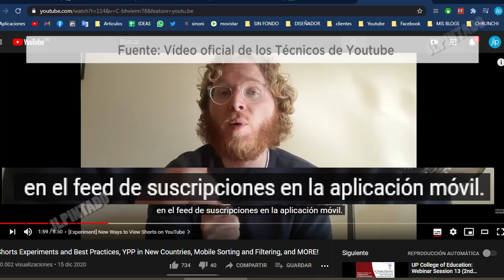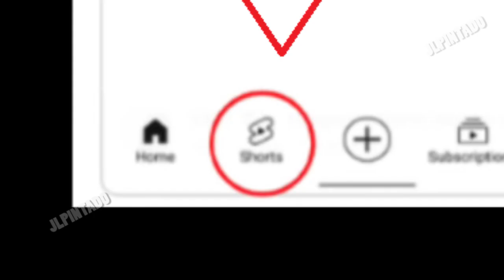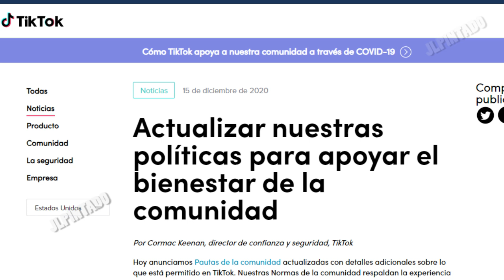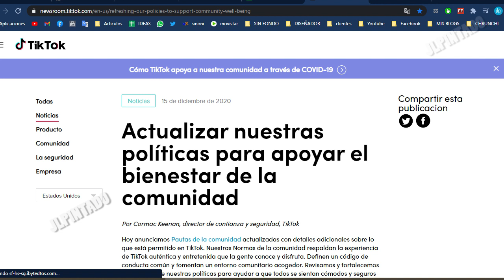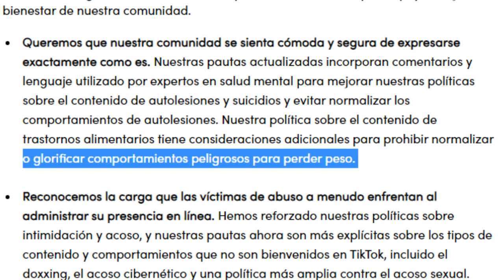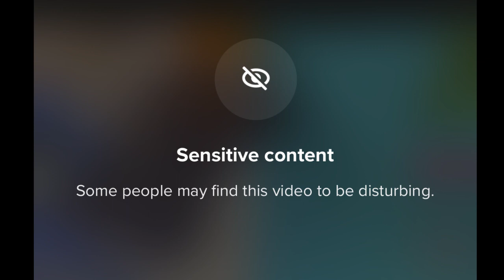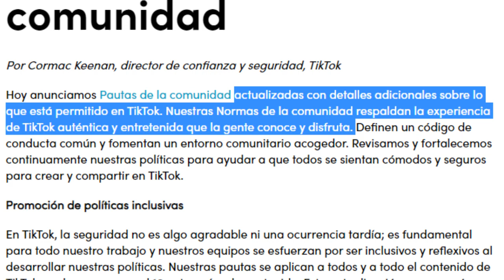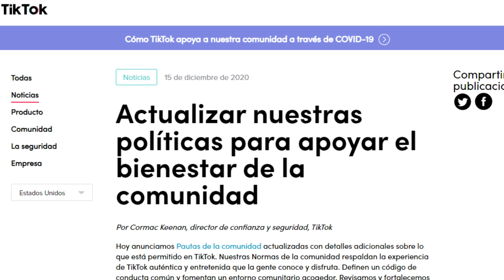Noticias : Tiktok "nuevas" reglas parecidas a Youtube, Youtube busca más difusión para SHORTS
Youtube busca difundir sus vídeos shorts con estos experimentos, también TikTok refuerza sus reglas de comunidad "acercándose" a lo estricto de Youtube, todo en el siguiente vídeo.

Menú del vídeo:
00:00 Inicio
00:07 Youtube shorts esfuerzos y experimentos de Youtube
02:24 Tiktok "nuevas" reglas de comunidad